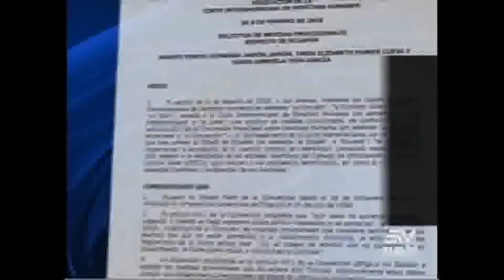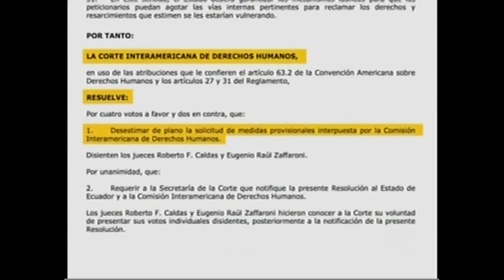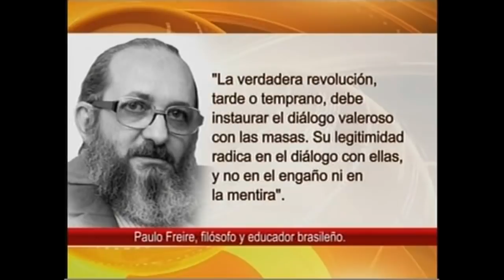Contacto Directo 9/febrero/2018